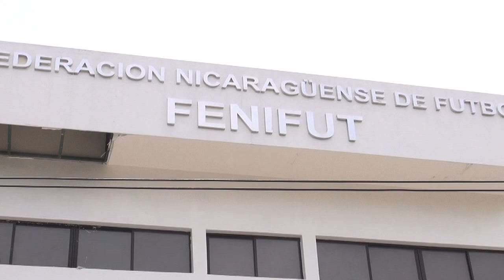Formalizan petición de extradición del nica Julio Rocha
Nicaragua • Noticias • Noticiero • 3 julio 2015
El Departamento de Justicia de EE.UU. formalizó ante las autoridades suizas la petición de extradición de Julio Rocha, expresidente de la Federación Nicaragüense de Fútbol y funcionario de la FIFA.